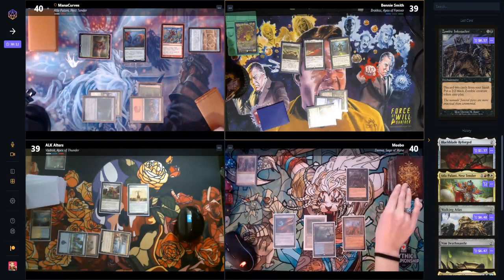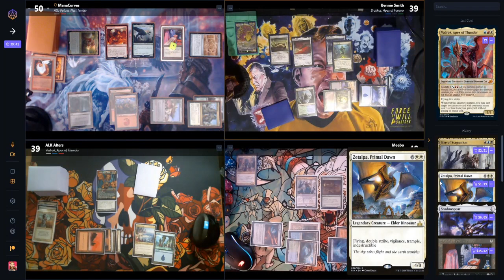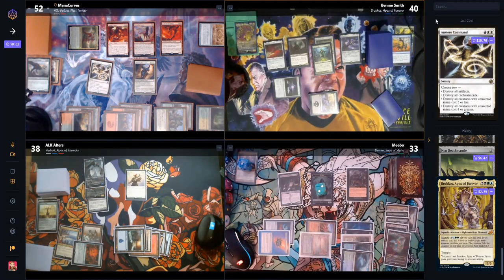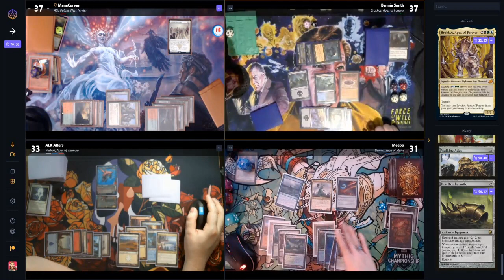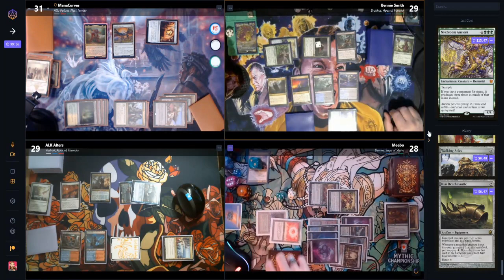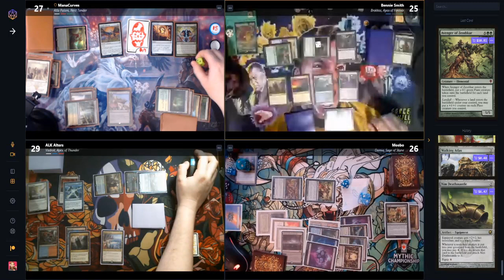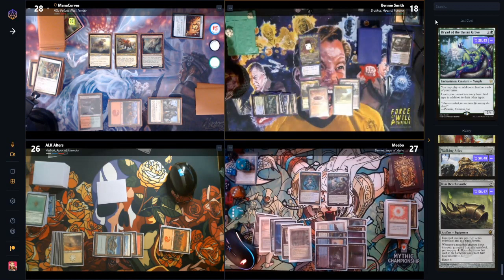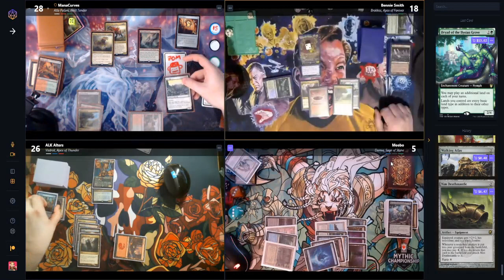Dinosaurs & Damia - Filthy Casuals 12 (Game 1) - feat. Ally, ALK Alters, & Bennie Smith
Episode 12, Game 1! We just can't stop! In this epispde, Ally (Damia, Sage of Stone) casts the best Notion Thief, ALK Alters (Vadrok, Apex of Thunder) flies high with mutate, Bennie breaks Brokkos, and I (Atla Palani) welcome you to Jurassic Park!

Thumbnail by @AltersALK